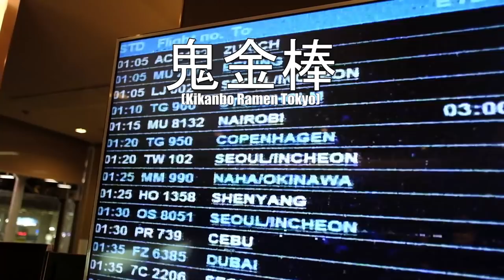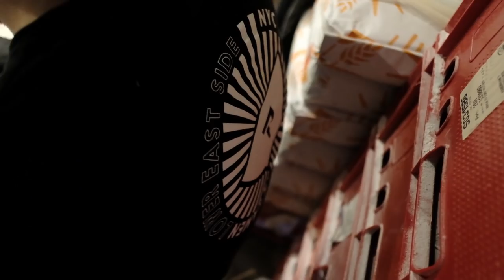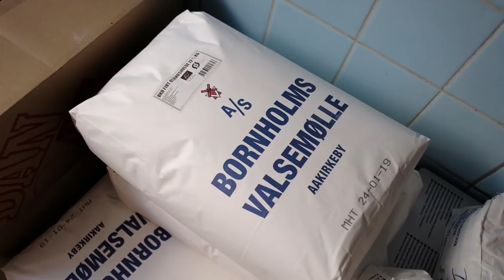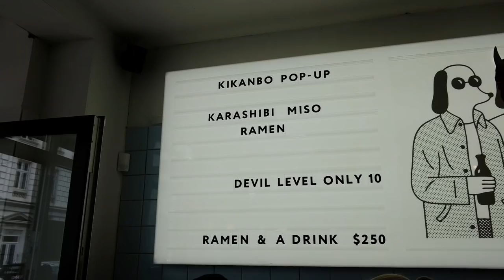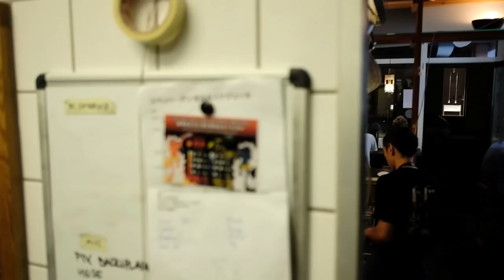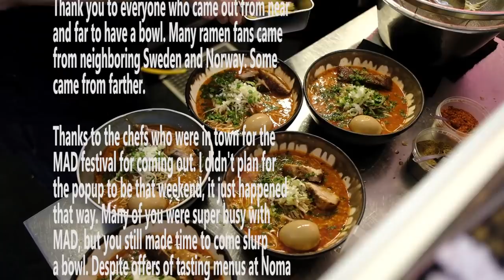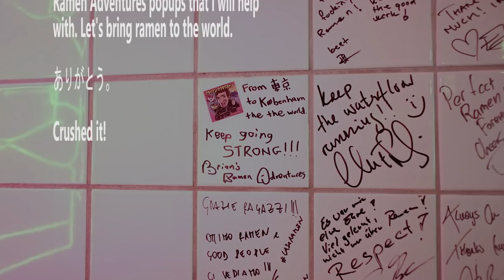RAMEN POPUP with Kikanbo and Slurp in Copenhagen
In the summer of 2018, Kikanbo came all the way from Tokyo to do a collaboration event with Slurp Ramen Joint in Copenhagen, Denmark.

▀▄▀▄ MY GEAR ▀▄▀▄

▀▄▀▄ MUSIC ▀▄▀▄
Biocratic